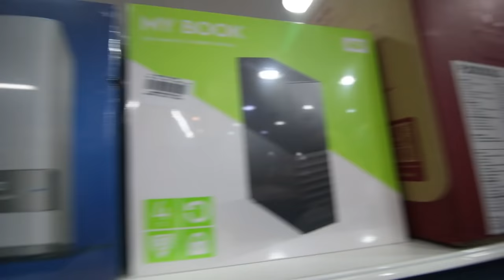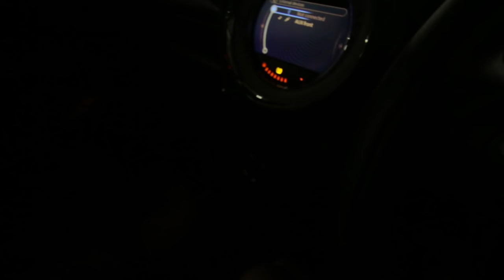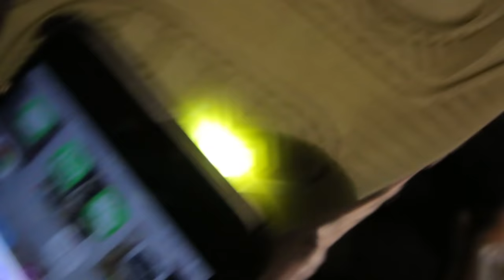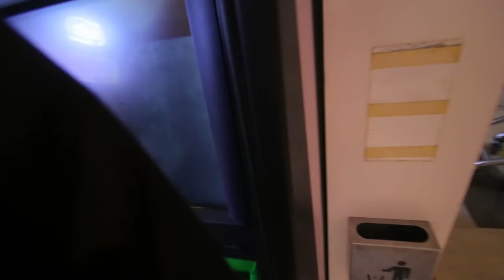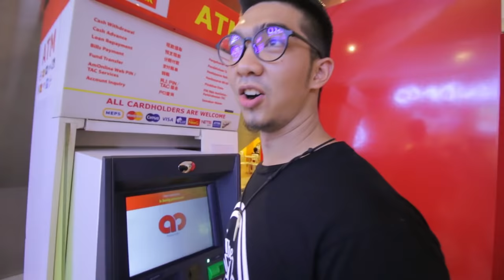SHE TRIED TO CHASE A LAMBO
26 FEB 2017